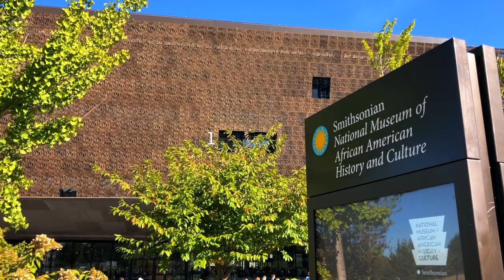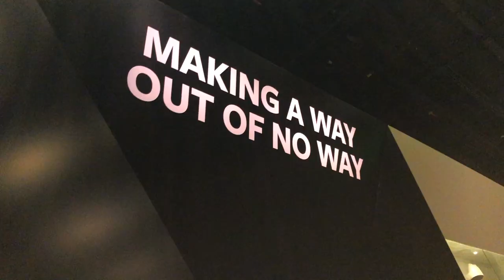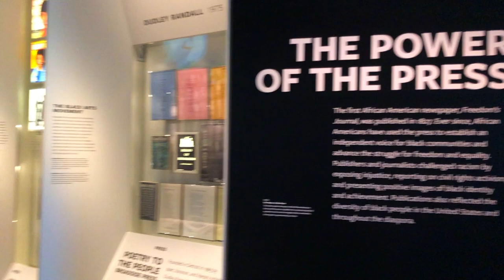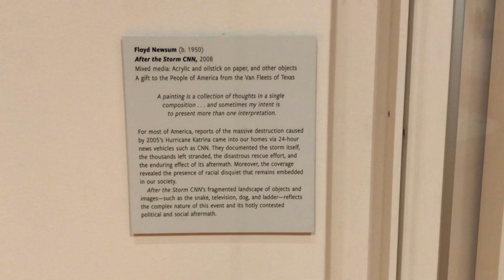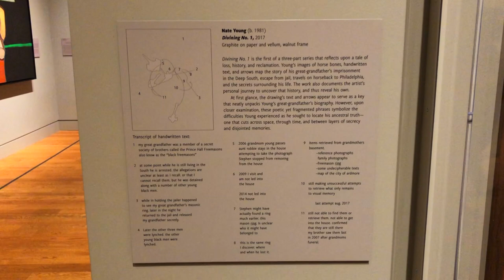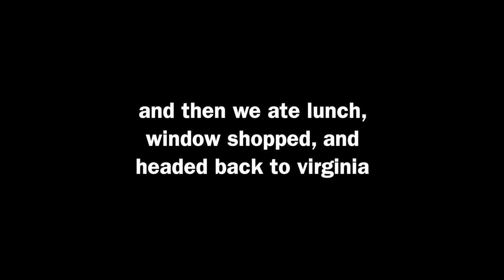visiting the african american history museum (before the pandemic) | Cynthia & Catherine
happy first day of black history month! also long time no see! i had these clips in my hard drive for over a year and i just got around to editing them LMAO woops 🤪 expect a lot more content from my first-year in college, because i am spending both terms of my second year AT HOME!! go me!! we love living through a pandemic 🤡
- catherine

transcript of jessica Care moore's poem "You Want Poems" that was featured at 2:46

cynthia & catherine | ig: @cynthiaandcatherine
cynthia | ig: @xiaxyi
catherine | ig: @xiacatheri